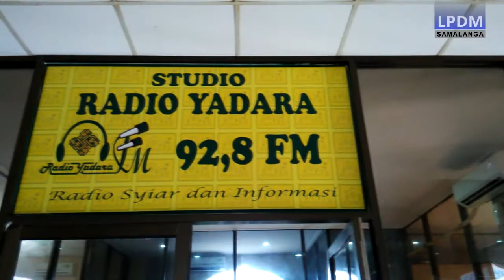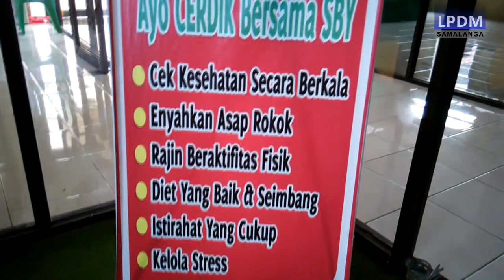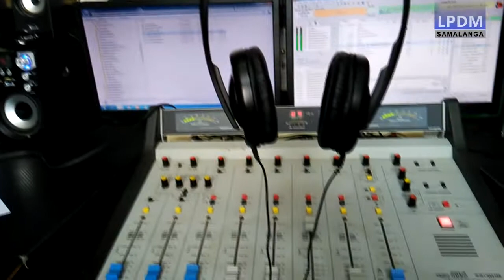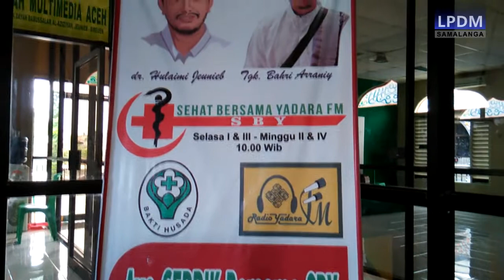Iman Jalan ke Surga Part2 l Kajian Rutin Hari Jumat Di Radio Yadara 92,8 Mhz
Video ini merupakan hasil dari Lajnah Pengembangan Dakwah MUDI Mesjid Raya Samalanga.
Bagus Juga  Untuk Disimak Pengajian TASTAFI Pidie Tanggal 21 Zulhijjah 1437 H ~ Abu Syaikh Hasanoel Basri HG